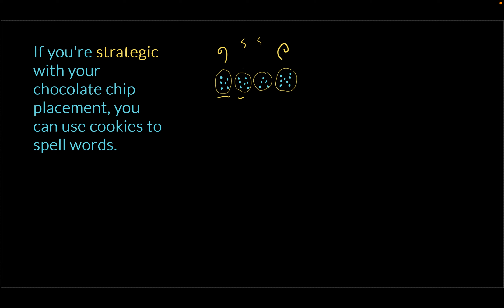Strategic | Vocabulary | Khan Academy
Let’s explore the meaning and origin of the word “strategic”.